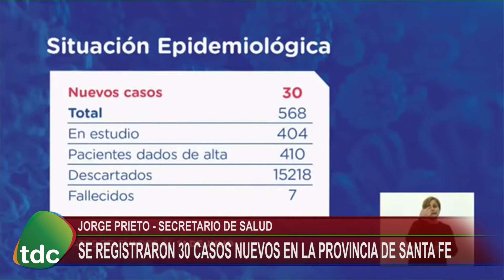PARTE COVID PROVINCIA 150720